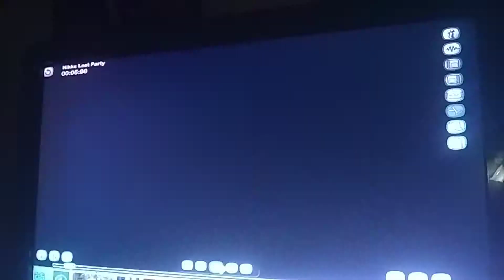Nikki's last party